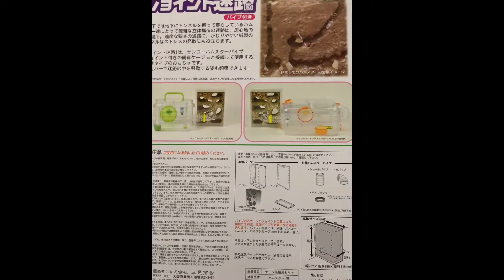【ハムスターグッズ】ジョイント迷路買ってみたよ♪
今回は臨時で入ってもらっただけなんですが、
今度はルーミィに繋げて日頃から行き来できように繋げようと思います。

遊ぶハムスター
Hamster to play with
Bermain Hamster
Jogando Hamster
เล่นหนูแฮมสเตอร์
Игра хомяка
Jouer Hamster
Jugando al hámster
משחק אוגר
被闲置的仓鼠
Chơi hamster
노는 햄스터
Giocare al criceto
Hamsterin pelaaminen
हम्सटर बजाना
الهامستر للعب
SpielenHamster
खेलने के लिए हम्सटर
Hamster kucheza
Hamster o'ynash
Hamster untuk bermain
हम्स्टर खेल्न
Hamster yayi wasa